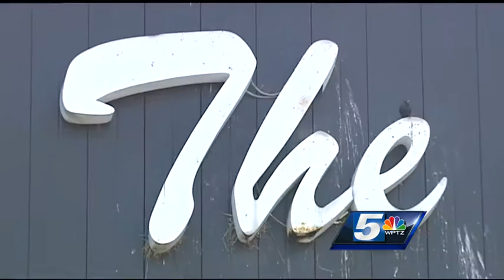City officials consider civic center costs